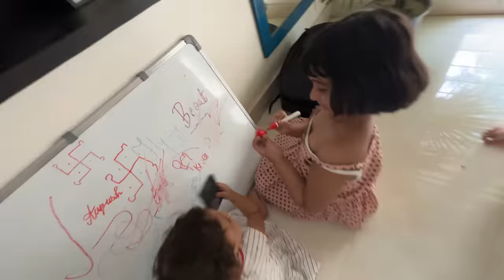Finally Pihu said "SORRY" to Rashi